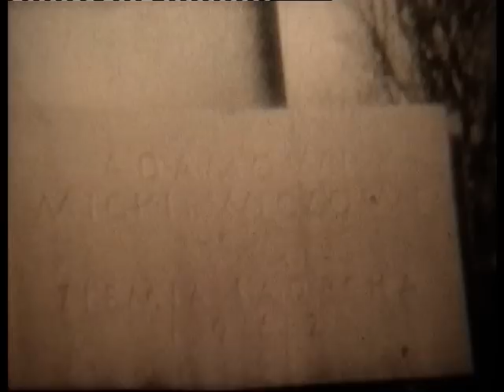Nowy Sącz dawniej - cz. 1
FIlm przedstawia Nowy Sącz w latach - o ile się nie mylę - 60-tych XX w.
We fragmentach ujrzeć można m.in.:
1. Most Heleński i zabudowania przy ul. Dunajcowej
2. Ruiny Zamku Królewskiego
3. Synagogę
4. Dom Gotycki
5. Osiedle przy ul. Kraszewskiego i most na ul. Lwowskiej
6. Budynek Domu Handlowego MHD przy ul. Kościuszki (obecnie znany jako "Merkury")
7. Pomnik Adama Mickiewicza
8. Dom Kultury Kolejarza

Autor filmu: Józef Biernat (ur. 1923 w Limanowej, zm. 2002 w Nowym Sączu)